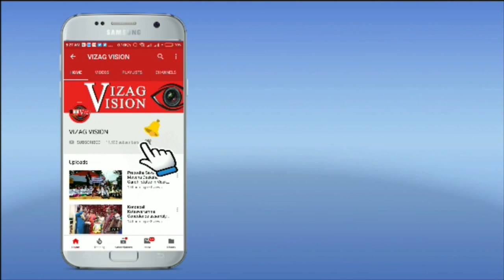PV Sindhu Sports icon felicitation function held at Visakhapatnam Steel Plant Vizagvision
Ms. PV Sindhu, pride of Nation & RINL -Sri Atul Bhatt, CMD , RINL Lauds the sports icon at the felicitation function held at Visakhapatnam Steel Plant.

Ms. PV Sindhu lauds overall turnaround performance by RINL collective.

Ms. PV Sindhu, the ace badminton player and brand ambassador of RINL visited Visakhapatnam Steel Plant, today.

On the occasion of Ms. PV Sindhu’s recent glorious success at the CommonWealth Games, RINL collective felicitated her today at M.P. Hall, Ukkunagaram. Sri PV Ramana, renowned sportsperson and father of Ms PV Sindhu was also felicitated. Addressing the gathering, Sri Atul Bhatt highlighted Ms PV Sindhu’s achievements and contributions to sports and promoting the brand image of RINL-Vizag Steel as its Brand Ambassador in the country and abroad.

Sri Atul Bhatt said that sports icon and Brand Ambassador of Vizag Steel Miss PV Sindhu is a new generation sports personality and a pride to the country and Vizag Steel. He expressed confidence that she will have a great future for her and wished that Ms. Sindu will win Gold at Paris 2024 Olympics.

Earlier Sri Atul Bhatt, Ms PV Sindhu, Directors of RINL and Mrs. Nupur Bhatt, President, Visteel Mahila Samithi flagged off “Fit India Run” at Col CK Naidu Ukku Stadium. Gas Balloons were released by CMD, Ms PV Sindhu, Directors, CVO & President, VMS commemorating AKAM(Azadi Ka Amrit Mahotsav). Ms PV Sindhu also participated in the Swachchata Special Campaign 2.0 and presented cloth bags to contract workers.  Later, she played an exhibition match with RINL CMD, Directors, Mrs. Nupur Bhatt and School Children in Ukku Indoor Stadium.

Prior to the felicitation of Ms PV Sindhu, School children of Ukkunagaram gave a scintillating cultural programme on the theme of AKAM at M.P. Hall, Ukkunagaram.

Addressing the top officials of RINLMs Sindhu expressed her gratitude to the management for reposing trust in her for becoming a “Brand Ambassador of RINL-Vizag Steel”. Responding to the felicitations, Ms PV Sindhu acknowledged the support of RINL in strengthening sports and praised RINL for the several sports initiatives being taken up by RINL.

Later Ms PV Sindhu Interacted with Customers, Suppliers and other Stake Holders of RINL at Nagarjuna Hall, Management Development Centre (MDP Centre).  Addressing on this occasion, Sri Atul Bhatt, CMD greatly commended the contributions made by the Customers and Vendors in the growth of VSP.  Addressing the customers and vendors, Sri Atul Bhatt thanked them for their trust in RINL even during the severe pandemic and helped RINL in achieving the turnaround performance and expressed confidence that relations between RINL and its customers and vendors would further strengthen in the future.

Ms PV Sindhu, RINL Brand Ambassador Visited the Vizag Steel Plant and expressed immense happiness at the state of the technology available at RINL and also interacted with the employees and contract workers.

Corporate Communications department coordinated the programme. Representatives of Steel Executive Association, Trade Unions, SC&ST association, OBC association and WIPS, Principals and children of Ukkunagram schools and employees participated in large number in this felicitation programme.